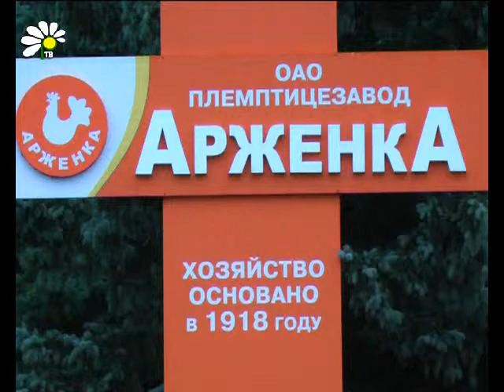Что будет со спортзалом?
Олега Бетина не так давно наградили знаком «За заслуги в развитии физической культуры и спорта». Высшую награду ведомства вручил губернатору лично глава министерства спорта и физической культуры Виталий Мутко. Почетное звание досталось Олегу Ивановичу за создание спортивной инфраструктуры и вовлечение населения к занятиям физкультурой. А вот в Рассказово в сфере оздоровления назрела спорная проблема. Племзавод «Арженка» может остаться без спортзала.

Юлия Хлыстова